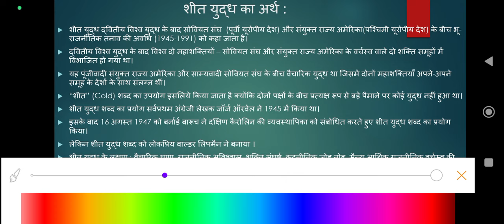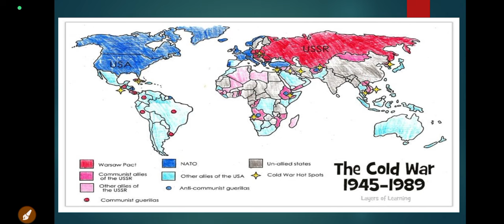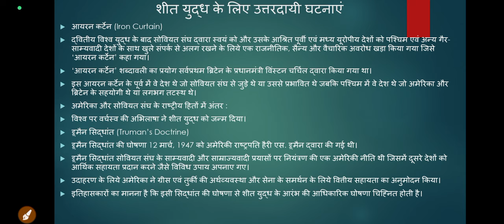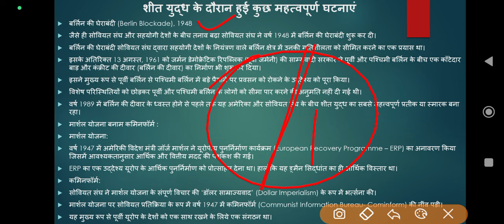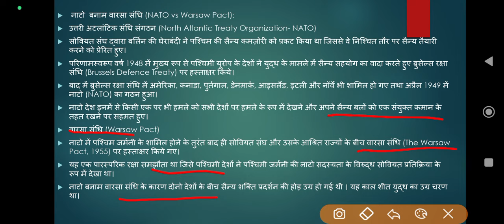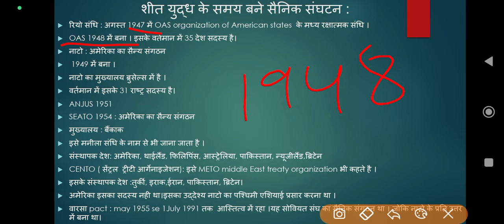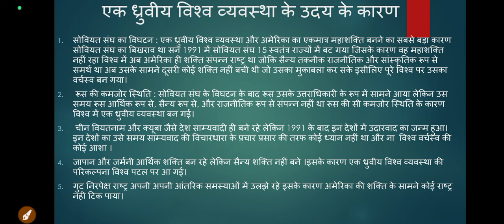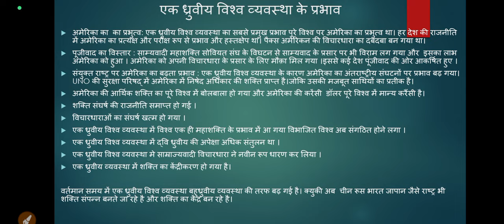Cold War and End of Cold War (शीत युद्ध का उदय और अंत)